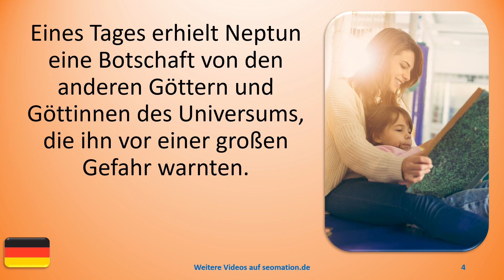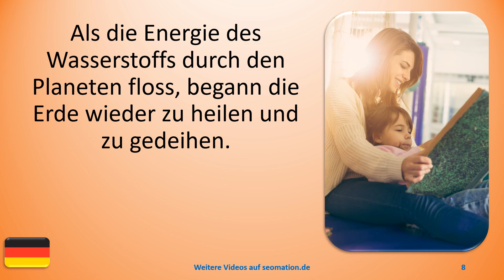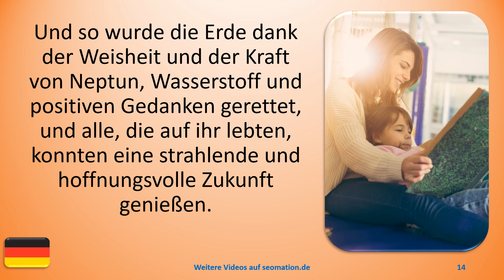👑17👑 Märchen der Zukunft. Ich lerne Deutsch durch Lesen und Hören von ganzen Sätzen.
Märchen sind einfach aufgebaut und vermitteln Werte wie Hilfsbereitschaft, Respekt und Freundschaft. Immer gibt es ein glückliches Ende.
Das Erzählen und Vorlesen von Märchen ergibt immer eine gemütliche Atmosphäre.
Im Märchen ist alles möglich: Gretel schiebt die Hexe in den Ofen, der Tisch wird auf Kommando mit allerlei Leckereien gedeckt und Tauben helfen Euphrosine bei ihrer Arbeit. Es ist immer klar, wer gut und wer böse ist.
Was ist mit modernen Märchen? Können sie auch so sein?